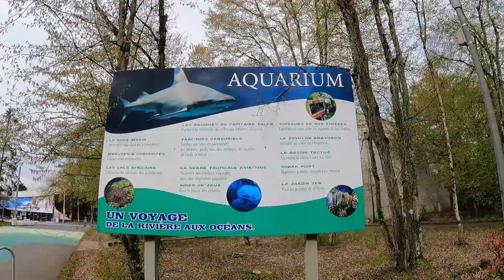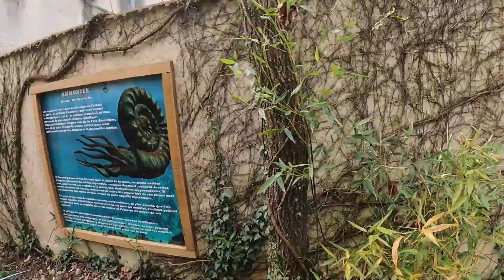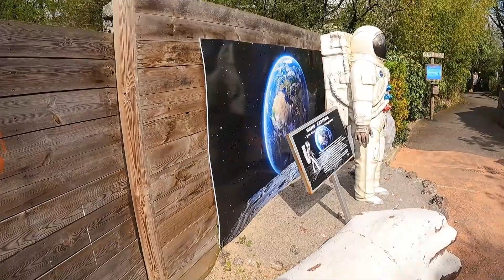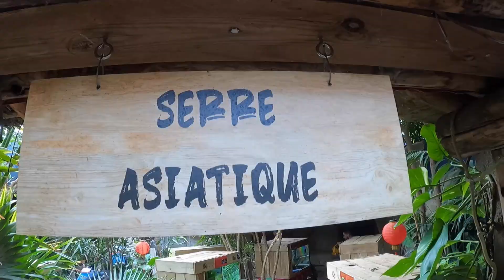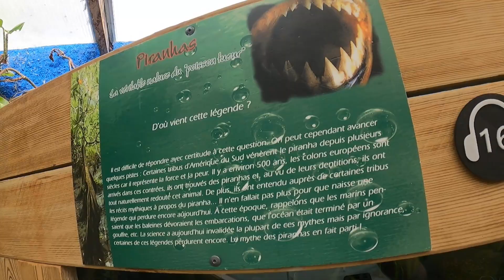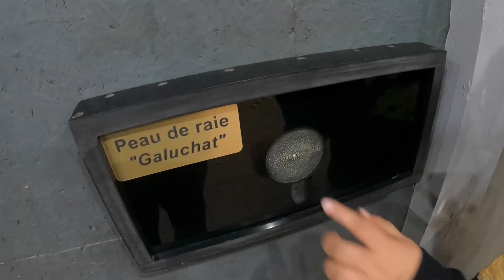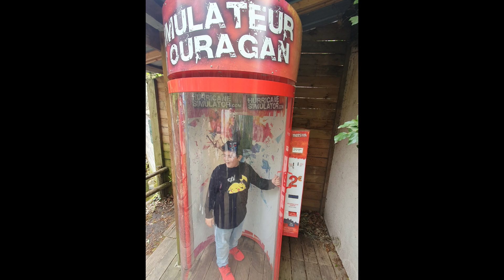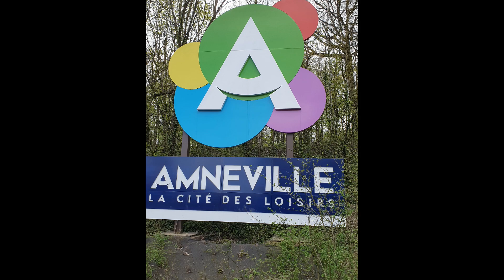🦈 Vlog visite aquarium d'Amnéville, on a touché de la raie mais pas n'importe laquelle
Visite de l'aquarium d'Amnéville un dimanche matin en famille.
Joli petit aquarium visité en 1h , trés bien pour les enfants un peu léger pour les adultes.
Un petit tour en Asie, en Amazonie, en Afrique, et le tour est joué.

Bon visionnage.